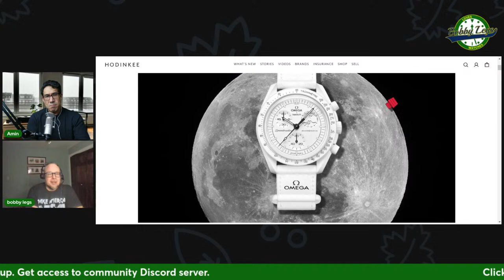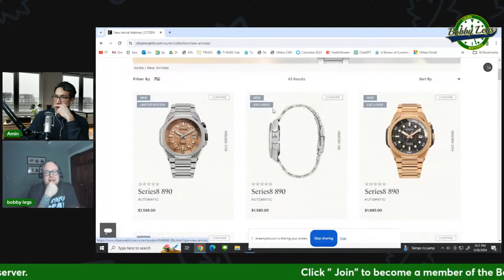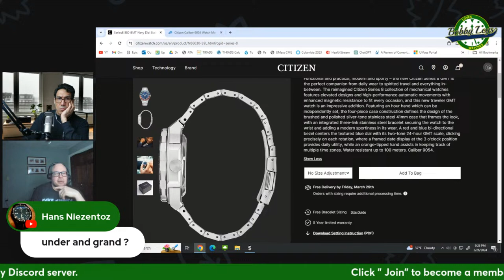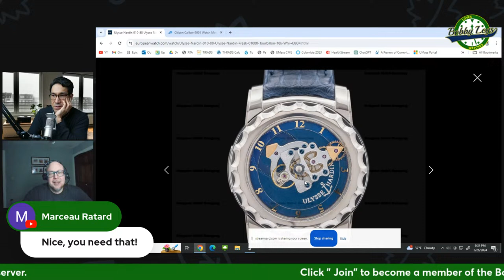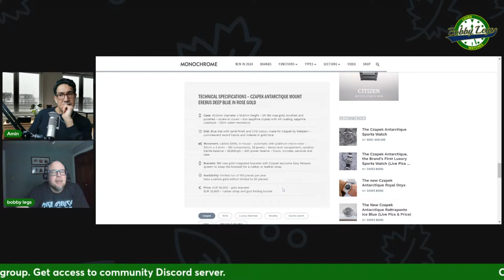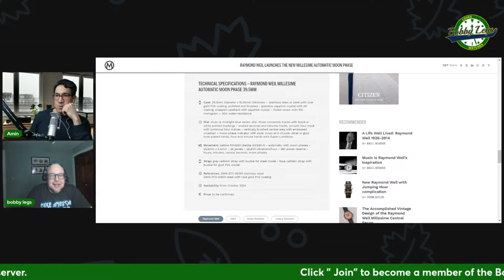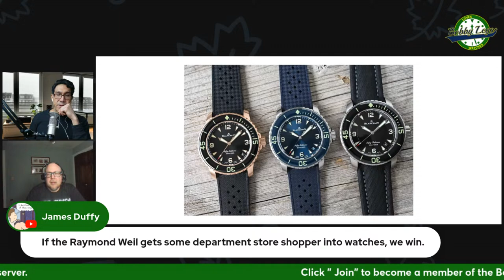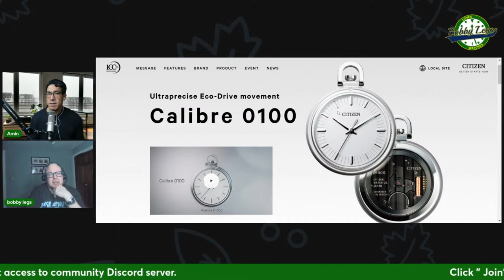What's on your wrist? Tuesday Night Watch Talk with Bobby Legs and Friends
Dan's channel and IG:  @911_ dan  IG: 911_dan
Rah's IG: s7rivers